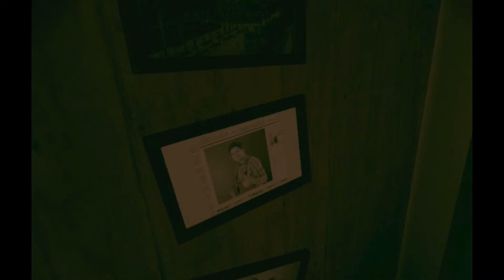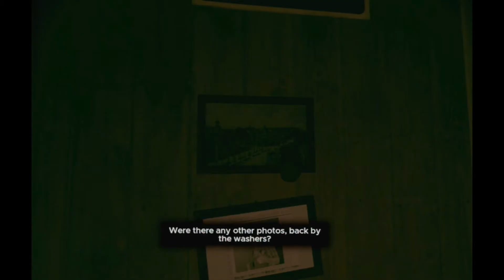DOCTORIN' THE TARDIS | Doctor Who: The Edge of Time [Ep. 01]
In this episode we are given our task by the Doctor, find the sonic screwdriver and eventually summon the TARDIS to Earth, narrowly avoiding a Dalek attack. After piloting the ship to Lucia Minor, we lose contact with our guide and set off on our own to find the first 'time crystal'...

PSN - BritishGamerX98
Steam - michaelhillyard98